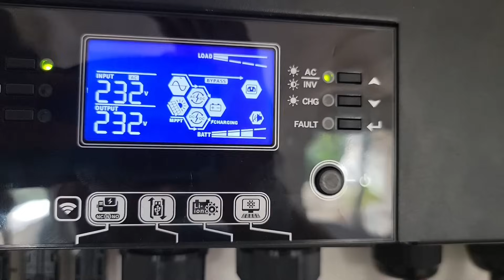THIS IS USELESS , TIME FOR CHANGE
Today the work continues. Cabin gets more finishing, Pool ground work continues, more poles in the ground but there is one thing that has been happening that I have not shown.  Time to do something about this issue!

We are a Fil Am couple sharing our lives between living in Texas USA and Iloilo City on  Panay Island Philippines. We share dealing with two different cultures, building our solid concrete  cast in place home beach side and exploring/ seeking new things. We hope you enjoy and join to be part of a bigger family here on this channel.